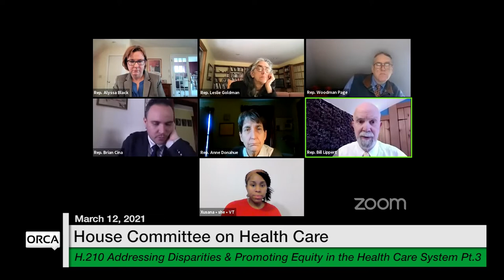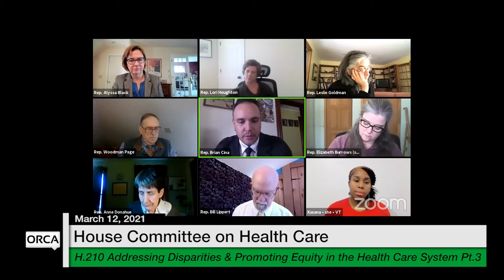Vermont State House - H.210 Part 3 3/12/2021